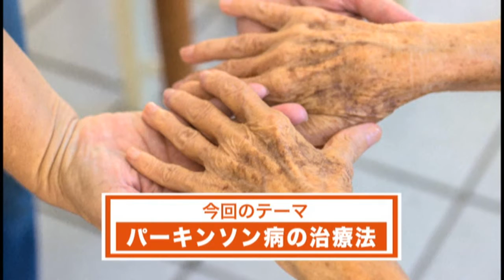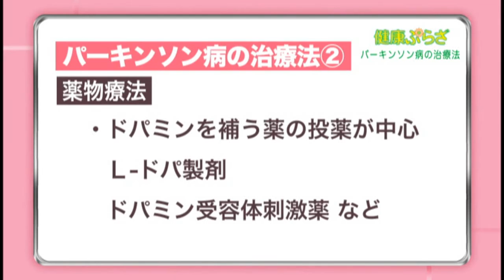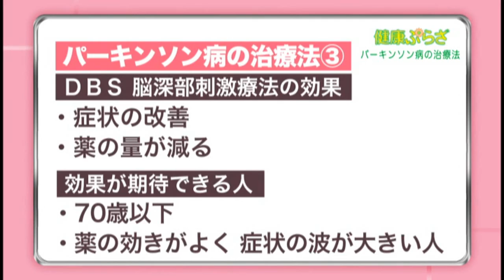健康ぷらざ：パーキンソン病の治療法（2016.11）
博愛病院　安井建一さん